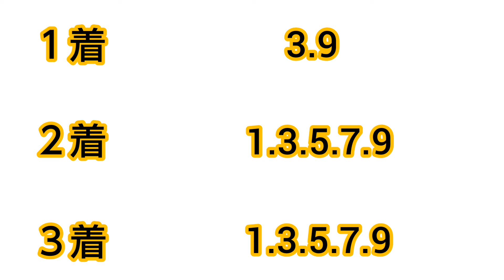佐賀競馬8R重賞吉野ヶ里記念を予想してみました！！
佐賀競馬8R重賞吉野ヶ里記念を予想してみました！！ぜひ観てください😆